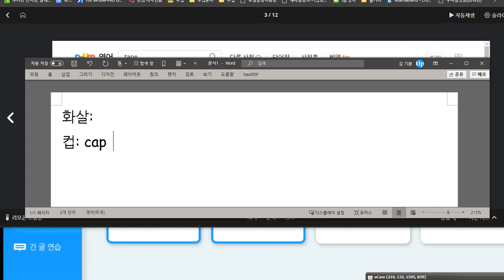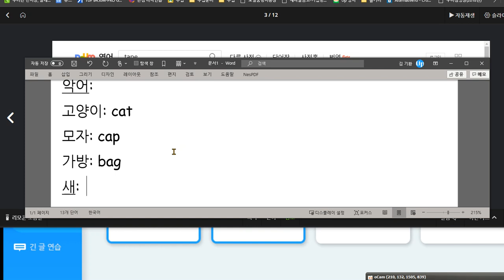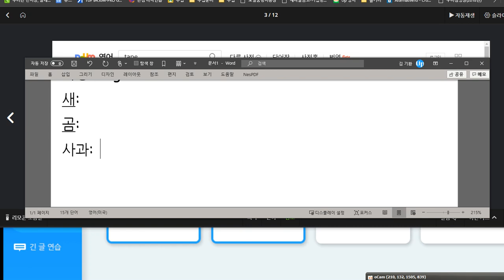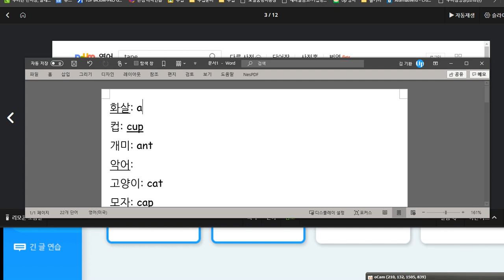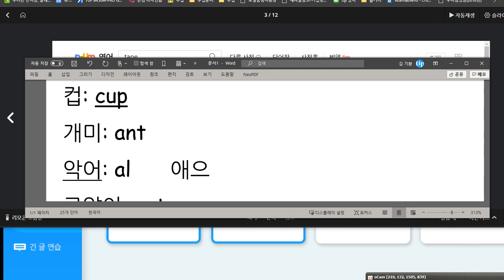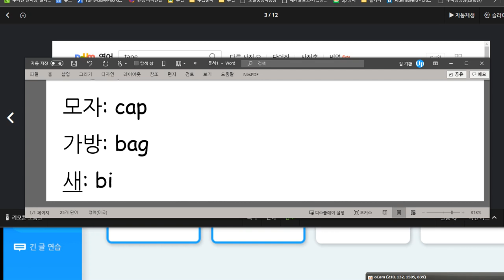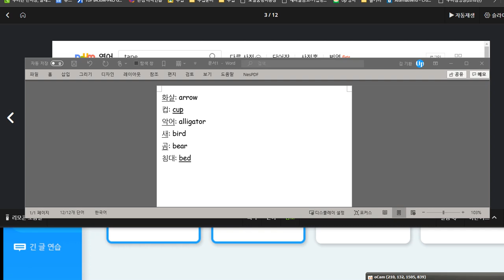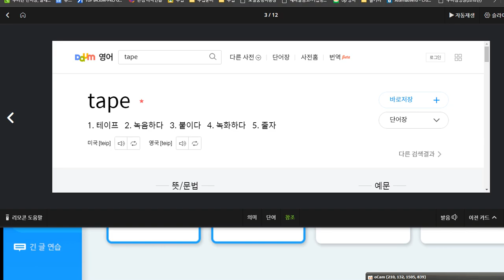문자민 2020 08 28 아직은 좀더 소리내어 말하기 와 쓰기 연습이 필요합니다